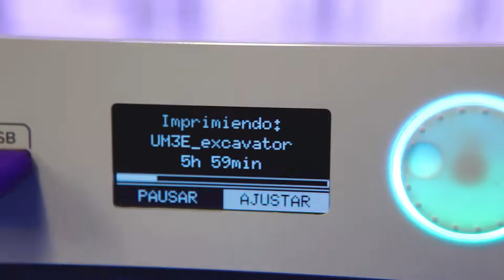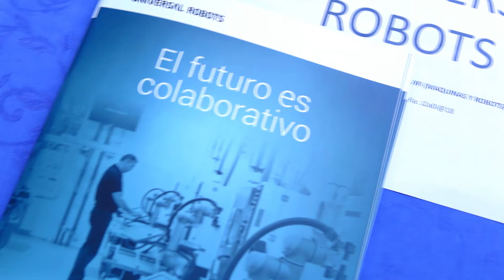PROMO JAI'2022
Vídeo promocional de la VIII edición de las Jornadas sobre tecnologías y soluciones para la Automatización Industrial (JAI'2022),